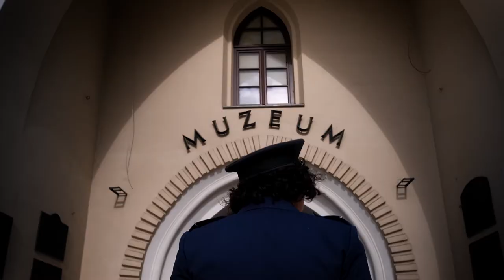„Mroczne historie Lublina” - Joanna Szmit, Przewodnik Inspiracji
Przeszłość to nie tylko reprezentacyjne ulice, eleganckie stroje i wykwintne lokale. Przeszłość to także zapomniane zaułki, błotniste ulice, zapuszczone podwórka i ludzie, którzy tam żyli. Robotnicy, służące, uczniowie i… przestępcy. Ci wszyscy ludzie mieszkali w Lublinie, a nie pojawiają się na kartach historii. Warto ich poznać jako część historii miasta, może nie ta najbardziej godna pochwały, ale prawdziwa. Nie zapominajmy o nich tylko dlatego, że nie pojawiają się na kartach podręczników.
Miejskie historie snute podczas spaceru podpowiedzą, dlaczego swego czasu panowie chętnie odwiedzali sklep mięsny przy ul. Jezuickiej, a szkoła nauki języków obcych przy ul. Żmigród wcale szkołą nie była… Nie zabraknie też portretów największych rzezimieszków w historii Lublina czasów II Rzeczpospolitej. Jedno jest pewne - będzie mrocznie!